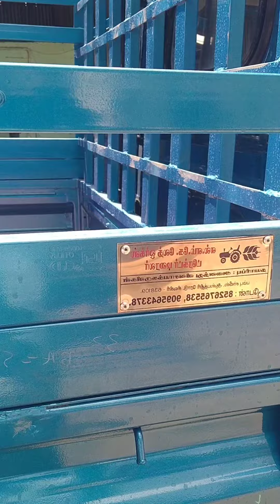LMK LATHE WORKS TRACTOR TRAILERS SIVAGIRI...9095643378.8825542192